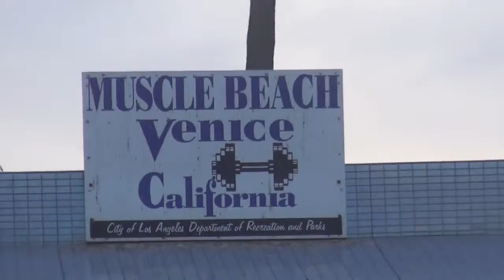51 год дружбы